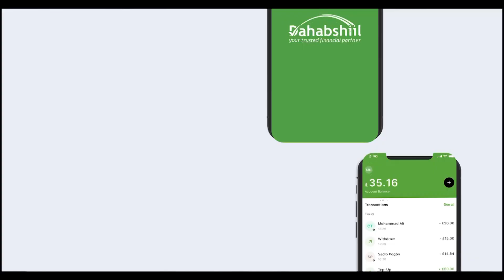Maxay Ka Wada Hadleen Wasaaradda Maaliyada Iyo Gudid Dabagalka Hantida Ee Wakiilada ?